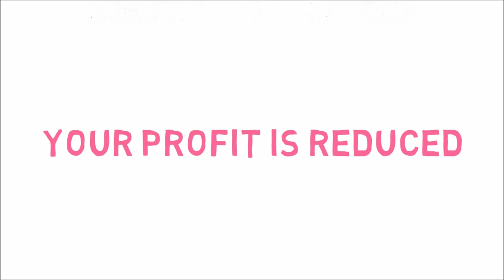BEAVER:take a pic, like a pic, love your discount! Pitch for Indiegogo campaign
BEAVER – take a picture, like a picture, love your discount!

How many times have you logged on social networks to post the pictures of your last purchase or the pizza you ate at your favorite restaurant?

Imagine how it would be if all the "likes" you get on these pictures became a discount on your next purchase.
Stop wondering, because with BEAVER you can make your imagination a reality.

Beaver has been also designed to give sellers the chance to increase the visibility of their products and to boost their sales by using in an innovative way a psychological mechanism simple but so intense as to be incredibly common: the desire to show what you have and to be appreciated for it.

Help us to be successful by supporting our the indiegogo campaign and your initial contribution will become an everlasting benefit for you.